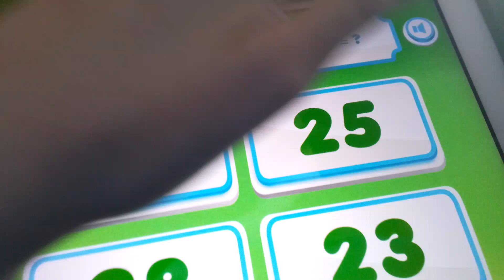30 May 2023